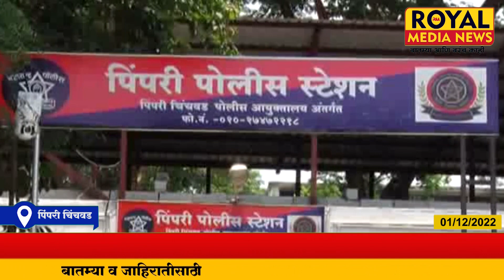पिंपरी चिंचवड - तरुणीला बुलेट वर बसवून पळवून नेण्यासाठी चक्क केला नवस